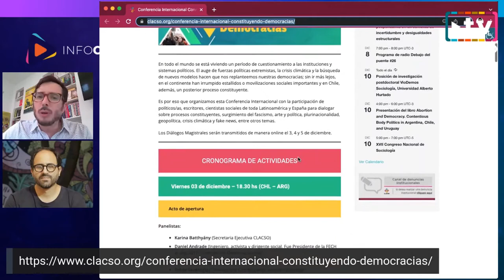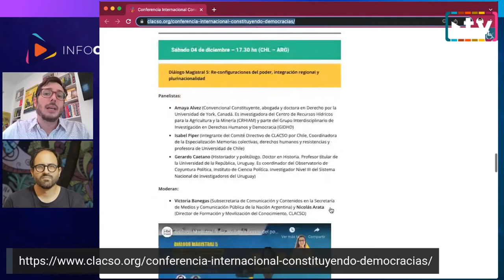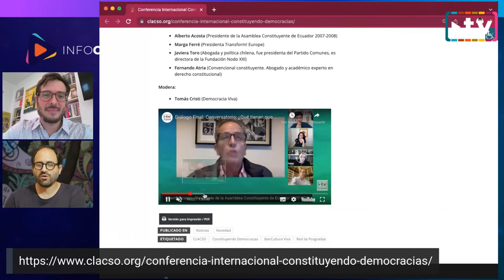Nicolás Arata - Conferencia Internacional Constituyendo Democracias en InfoCLACSO en vivo.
Participación de Nicolás Arata, Director de Formación y Movilización del Conocimiento de CLACSO, sobre la Conferencia Internacional Constituyendo Democracias.